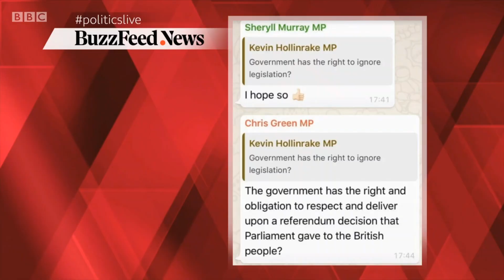Steve Baker discusses the Benn Bill on Politics Live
"...we've ended up with an unconstitutional Bill [Benn Bill] reached by unconstitutional means, it's quite disgraceful... I think the Govt needs to look extremely carefully at what the law actually requires of it, but of course the Govt will and must obey the law."